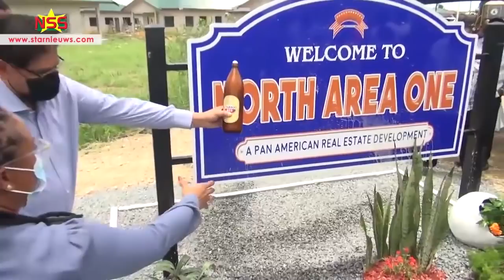Project North Area One biedt 561 woningen aan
In Paramaribo-Noord, op het project van Pan American Real Estate NV, zijn er huizen te koop vanaf Euro 36.000. De aflossing mag ook in SRD.